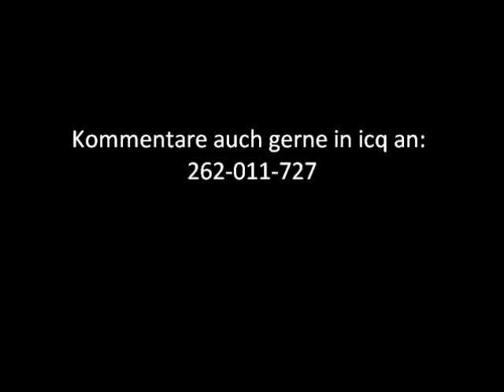Hundetricks Senta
Hundetricks